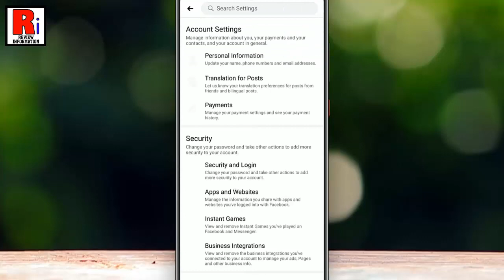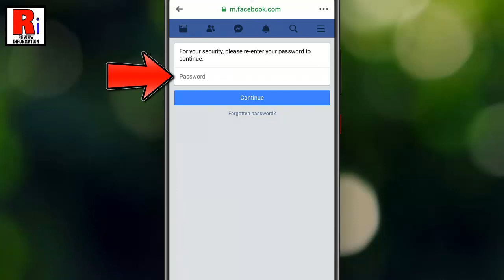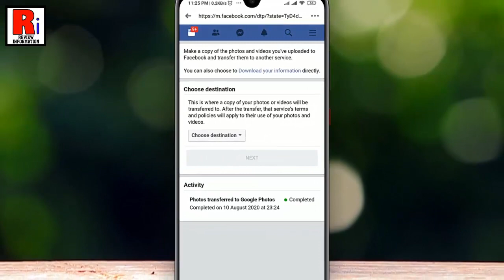How to Transfer Your Facebook Photos or Videos to Google Photos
In This Video I Will Show You, How To Transfer Your Facebook Photos or Videos to Google Photos from Mobile.